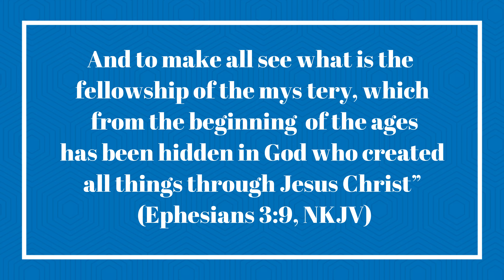Further Thought | Daily Sabbath School Lesson | Quarter 2 2023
Pastor Orville Joseph, Makeda Challenger

“The reason provided . . . to worship God is that He is the Creator. In the heavenly liturgy, celestial beings expressed the idea in a very succinct way: ‘For You created all things’ ([Rev.] 4:11, [NKJV]). On earth, God’s creatorship needs to be emphasized as much as possible, so the angel says, ‘Worship Him who made the heaven and the earth and sea and springs of waters’ ([Rev.] 14:7, [NKJV]). It has been correctly indicated that the angel is using the language of the fourth commandment to justify the call to worship God (Exod. 20:11). . . . “Within the Decalogue the Sabbath commandment stands as its seal in that it identifies who God is—the Creator; confirms the territory over which He rules—everything He created; and reveals His right to rule—for He created everything. In order for the dragon to succeed, he had somehow to set aside this memorial.”—Ángel Manuel Rodríguez, “The Closing of the Cosmic Conflict: Role of the Three Angels’ Messages,” unpublished manuscript, pp. 40, 41